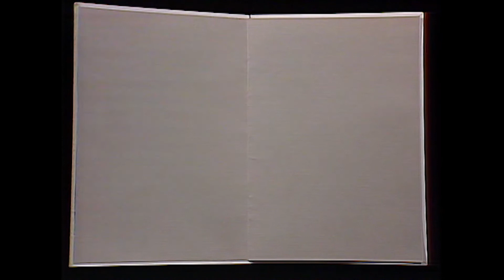Tik Tak - Full Episode | Episode 52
Wizz brings you the best preschool television shows, from the UK and around the world. On every Wizz channel, you can watch clips and full-length episodes of your favourite Kids TV shows, and discover new ones.  Popular shows on Wizz include Numberblocks, Baby Jake, Woolly and Tig, Wrist Racers, Everything's Rosie, Sooty, Boj, Planet Cosmo and lots more.

Hit Wizz videos for Kids include CBBC cartoons such as Numberblocks - Counting to Ten, Baby Jake - Big Red Apple, Woolly and Tig - Miss Lottie's Dance Class, Boj - the Twichlet's Costumes, Cloudbabies - Moon Adventures and Alphablocks - Alphabet Songs!